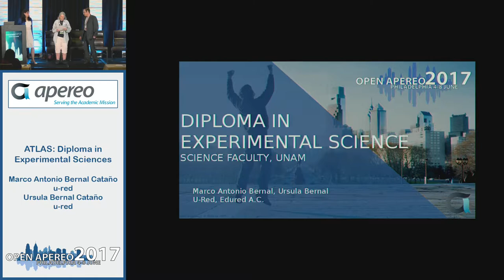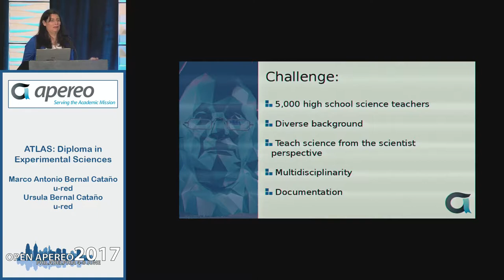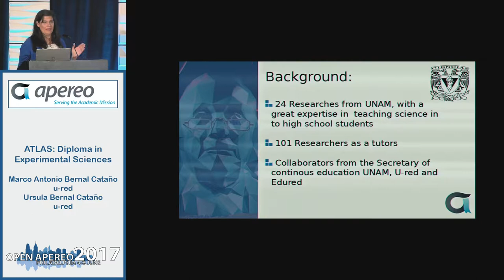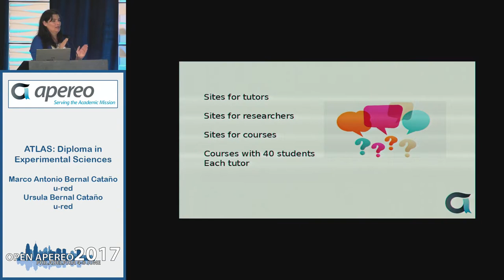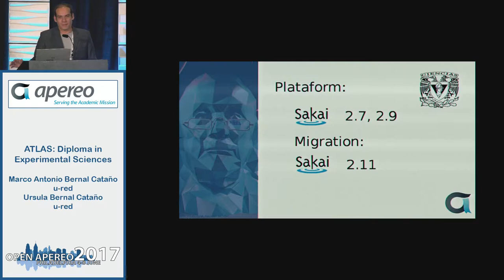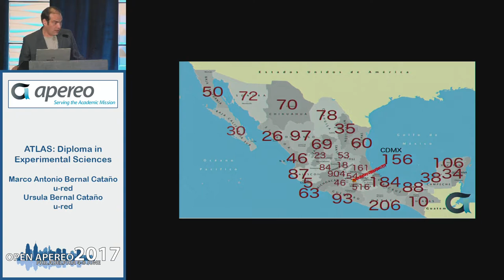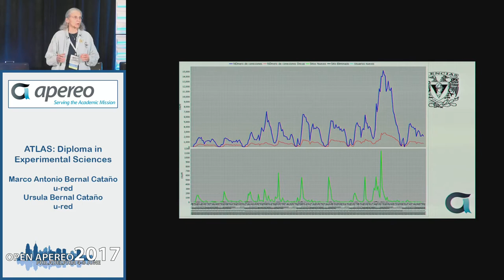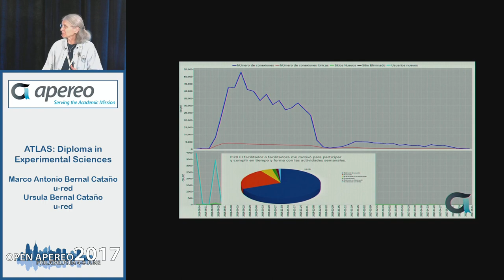ATLAS: Diploma in Experimental Sciences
Presented by: Marco Antonio Bernal Cataño - u-red ; Ursula Bernal Cataño - u-red

This on-line course provides high school teachers with innovative tools for the teaching of experimental sciences from an interdisciplinary perspective approaching the teaching and learning of science through selected subjects in physics, health, chemistry, psychology, biology and geography. The development and utilization of Sakai boosts the effectiveness and efficiency of science education and collaborative learning. There are numerous examples of how Sakai has been used to facilitate better learning in a cost-effective manner by creating collaborative groups and enabling more rewarding and efficient use of teacher time through the integration of solutions to current and complex problems.